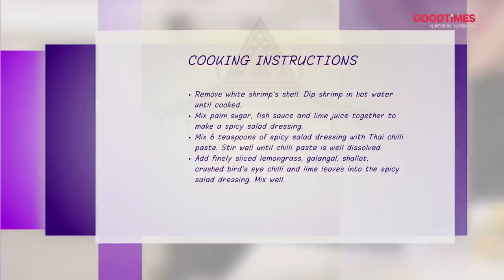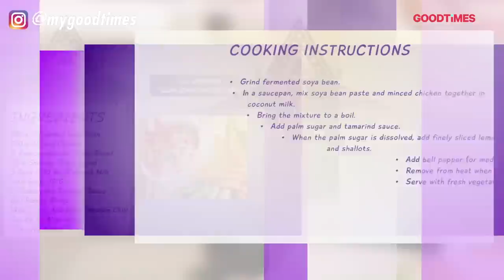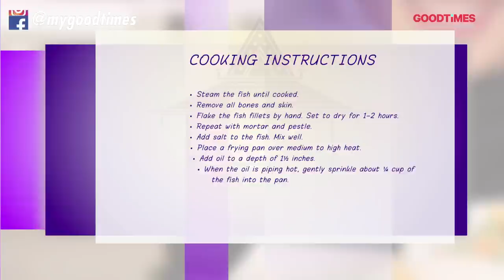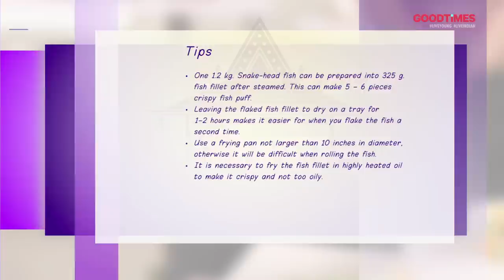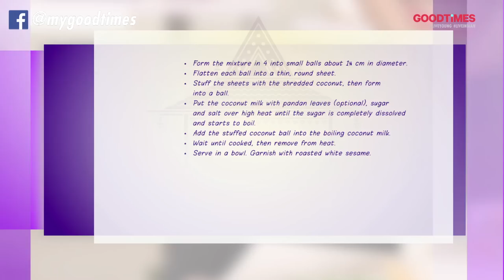Thailand On A Plate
Watch what happens when Celebrity Chef M.L. Kwantip Devakula visits India and takes us through a Thai culinary Journey. Cooking is definitely an art when Chef M.L. Kwantip Devakula is the artist.

We are India’s Youngest Lifestyle Channel!
LiveYoung LiveIndian and enjoy our cooler, edgier avataar!

For your daily dose of Food, Fashion, Travel, Wedding and Lifestyle updates,